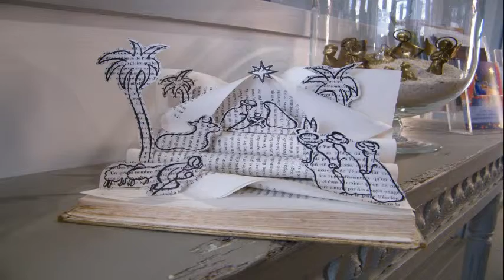crèches de noël movie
Crèches faisant partie de la collection du père Olivier Bléneau